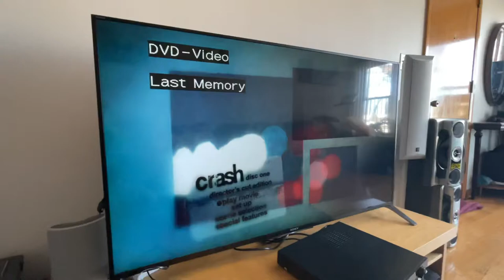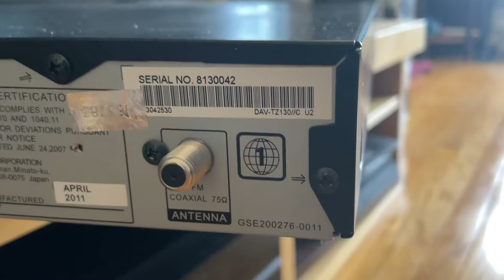Sony DAV-TZ130 5.1 Channel Home Theater HDMI DVD Receiver/ Working/ Demo Video